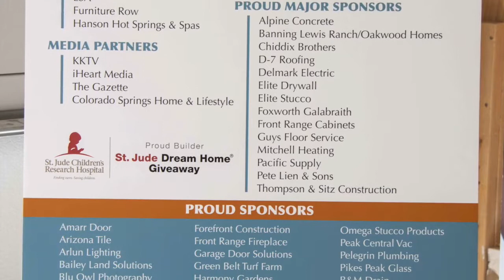Floor Signing & Well Wishes Covington Homes